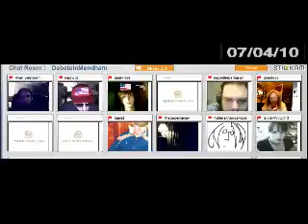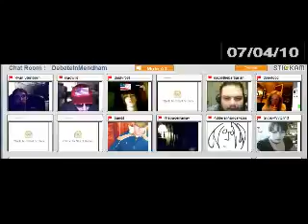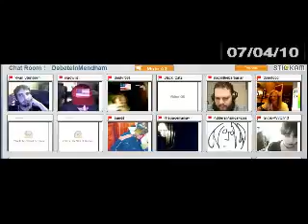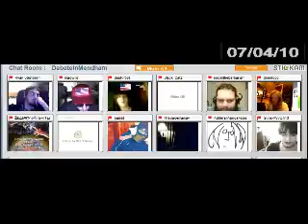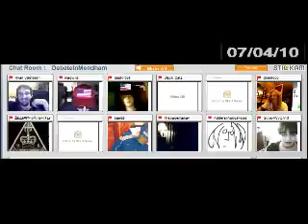Saturday Stickam Fun 1 10 DebateInmendham July 2010 Edition240p H 264 AAC